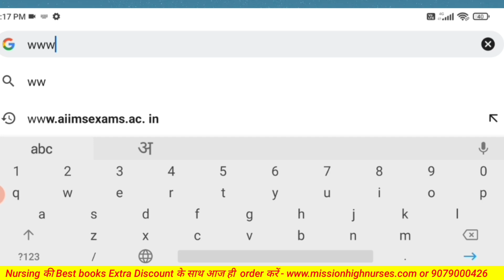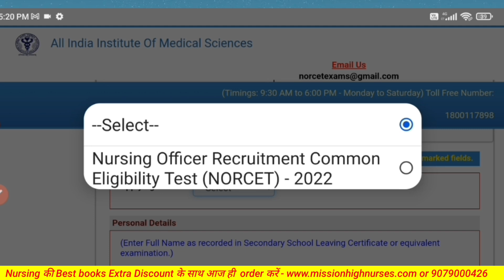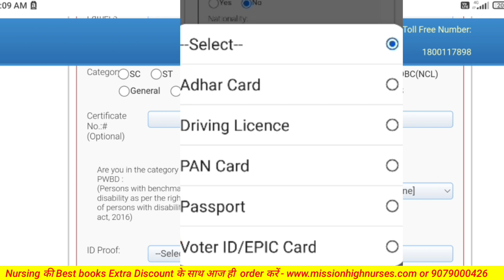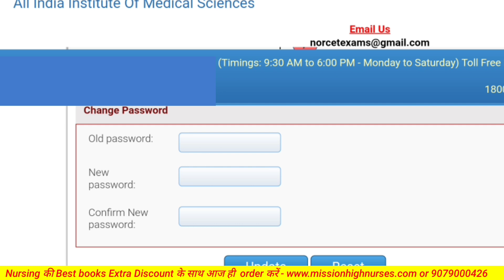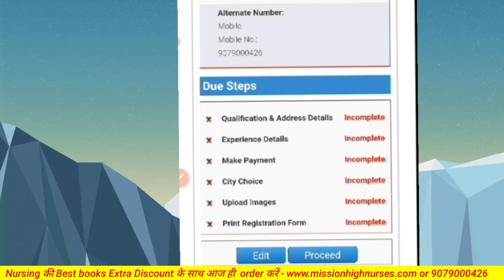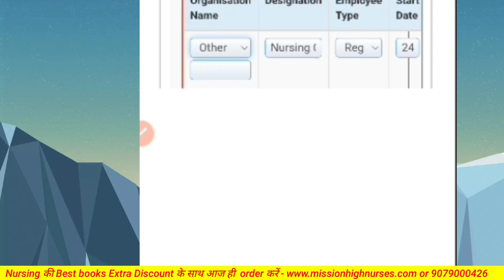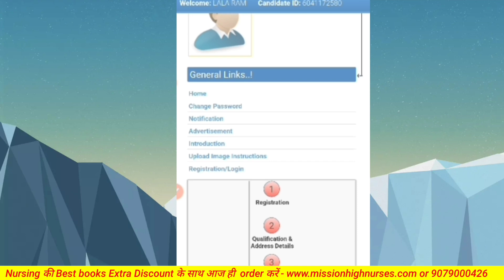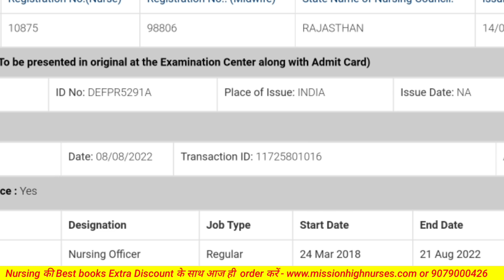How to fill NORCET 2023 Application Form || NORCET Form kaise bhare